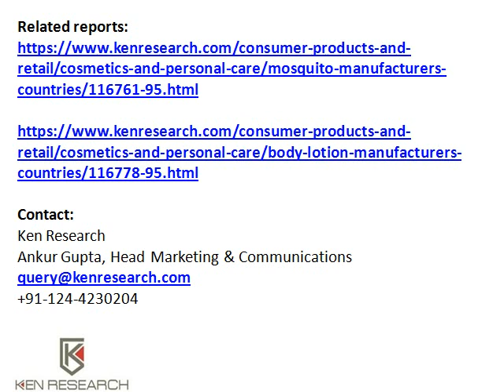Slovakia Oral Care Products Market | Slovakia Dental Care Market | Ken Research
Oral Care in Slovakia report offers a comprehensive guide to the size and shape of the market at a national level.